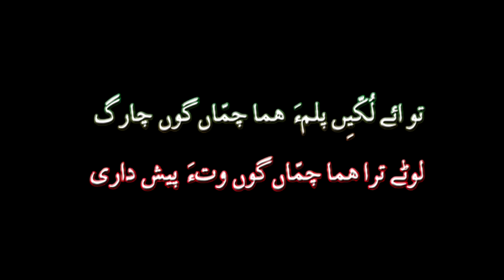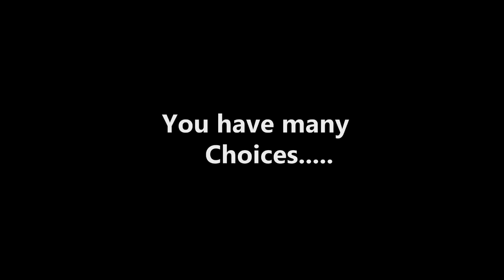Best Story Bolochi short Film Maar e Wartagen Qom | @ijazghulam#fuunyvideo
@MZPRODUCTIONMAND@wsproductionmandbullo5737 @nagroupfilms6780